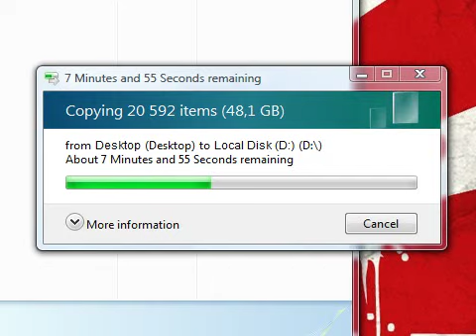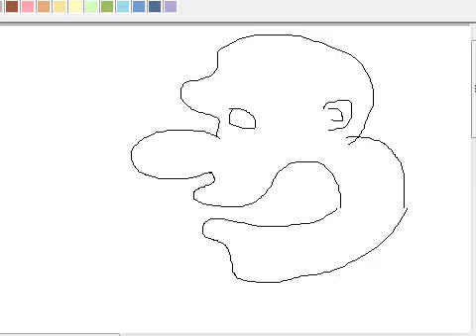Copying 20 592 items (48,1 GB)